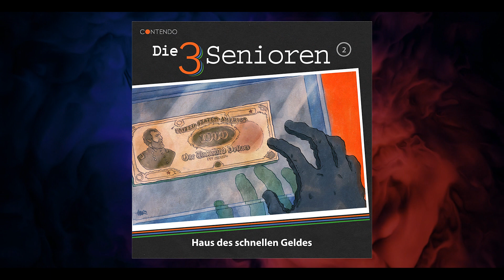"Die 3 Senioren" - Hörprobe zu Folge 18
Hörprobe zu Folge 18 von "Die 3 Senioren", der beliebten Hörspiel-Serie von Contendo Media.

+++ In allen Download-Portalen und im Stream erhältlich. +++

Die 3 Senioren 18: Handschrift des Todes (VÖ 15. September 2023)

Zeit für neue alte Helden…
Als Jungdetektive aus Santa Monica waren sie berühmt. Ihre Fälle legendär. Doch ein Streit führte damals zum Ende ihrer Detektei und ihrer Freundschaft. 50 Jahre später kehren sie zurück, um zu zeigen, dass sie auch mit den Dritten nichts an Biss verloren haben. Früher waren sie "Die 3 Juniordetektive". Jetzt sind sie "Die 3 Senioren". Und sie haben es immer noch drauf!

Eine Serie für alle Kassettenkinder, die immer schon mal wissen wollten, was frühere Jungdetektive heute machen und eine liebevolle Hommage an unsere eigene Hörspieljugend. Ein modernes Hörspiel-Erlebnis mit Nostalgie-Effekt!

Klappentext:
Zuerst ging es in dem neuen Fall für die 3 Senioren nur um eine rätselhafte Grabinschrift. Aber dann verdichten sich die Hinweise, dass sie es mit einer raffinierten Mordserie zu tun haben. Sehr bald geht es auch für die Detektive um Leben und Tod!

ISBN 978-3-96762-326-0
VÖ: 15. September 2023 (Digital)

Darsteller: Lutz Mackensy, Heidi Schaffrath, Elga Schütz, Patrick Kropp, Katharina Gast, Bastian Sierich, Silvia Mißbach, Nina-Carissima Schönrock, Michael Pan, Oliver Hermann, Julian Tennstedt, Marcel Mann, Vincent Fallow, Till Flechtner und Henrike Tönnes

Idee, Konzept & Dramaturgie: Christoph Piasecki
Idee & Buch: Erik Albrodt
Regisseur, Produzent & Schnitt: Christoph Piasecki
Schlagzeug: Marc A. Nathaniel
Sounddesign & Mastering: Tom Steinbrecher
Design & Illustration: Alexander von Wieding
Produktion & Vertrieb: Contendo Media GmbH

Rezensionsauszüge zur Serie:

»Wenn Junior-Detektive in Rente gehen, ist kein Ganove sicher. Hier kommt etwas ganz Neues, witzig, skurril und mit viel Charme - unbedingt reinhören.«
Hoerbuchjunkies

»Was dabei herauskommt, wenn man ein jugendliches Detektivtrio einfach mal 50 Jahre altern lässt: drei Senioren in Hochform! Cosy Crime vom Feinsten!«
Leser-Welt

»Die drei ehemaligen Juniordetektive gehören noch keineswegs aufs Abstellgleis und bieten der Generation der Kassettenkinder als „Die 3 Senioren“ in erster Linie kurzweilige Unterhaltung mit hohem Nostalgielevel.«
Twilight Magazin

»Drei ehemalige Junior-Detektive und ein unbekannter Auftraggeber – diese Mischung verspricht Spannung!«
Hoerspiele.de

»Eine Reihe wie gemacht für alte ???-Fans - großer Hörspaß garantiert!«
Hoerspatz

»Das ist perfekte Hörspiel-Unterhaltung.«
Traumwelt Hörspiel